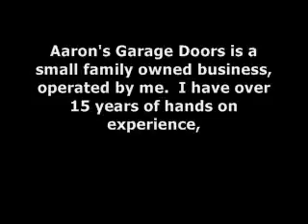Garage Door Repair Nashville TN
Garage Door Repair Nashville TN, Contact Aaron at Aaron's Door Service